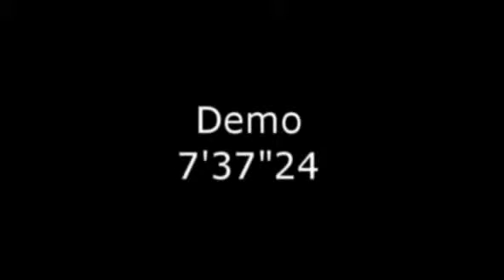Les Echappées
Les Echappées, comme un moment d'absence à soi-même où les
personnages s'interrogent, fuient, se définissent ou se perdent.

Lorraine Gomès, Chorégraphie et scénographie. Paolo Rudelli, Scénographie et création images
Interprètes : J-P. Costes Muscat, Chloé Ban et Bruno Dizien
Direction technique et lumières :  Walter Pace
Alexis Meier (Echappées I)